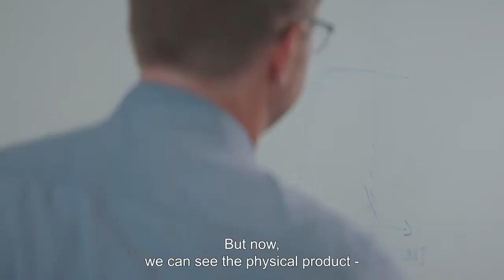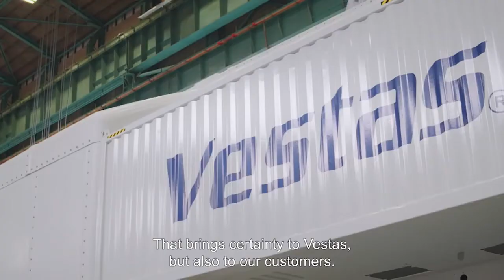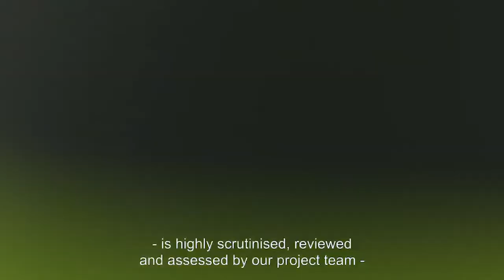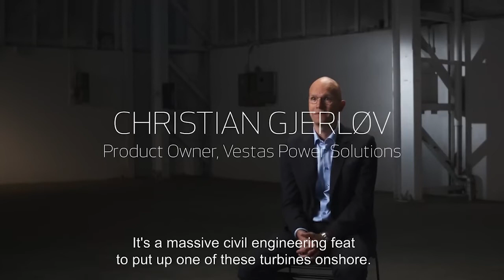the Worlds Biggest Windmill Vestas V236-15 MW - Annual Energy Provision for 20,000 EU Households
Thanks for tuning in to our channel "Move All Electric"! We hope you enjoyed the content as much as we enjoyed creating it.

Together, we can make a positive impact on our environment and shape a greener future for generations to come.

We value your input and want to create content that resonates with you!

Join us on this electrifying journey, and let's inspire each other to embrace eco-friendly choices and a more sustainable lifestyle. Thank you once again for being a part of "Move All Electric."

About Cars, All Cars Electric - Here you will find all the news about the latest electric cars of the moment, from Tesla to BMW, Mercedes, Volkswagen, Kia and more;
🎥 Videos about Electric cars, vehicles such as Mercedes, Audi, BMW, Tesla and more
🎨  Written, voiced and produced by Cars All Electric